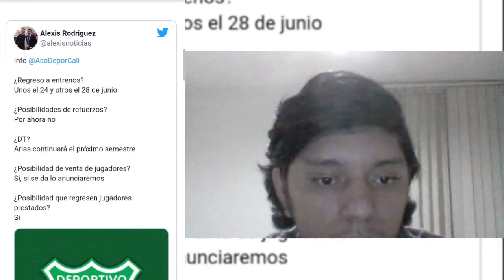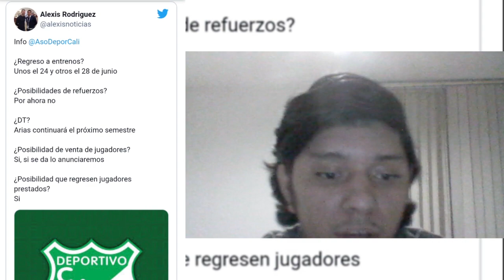SE QUEDA ALFREDO ARIAS CONFIRMADO POR UNA TEMPORADA MAS, MICHAEL ORTEGA SERIA EL PRIMER REFUERZO.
HOLA EN ESTE VIDEO TE CUENTO:
- DEPORTIVO CALI CONFIRMO A ARIASCOMO DT POR UNA TEMPORADA MÁS.
- MICHAEL ORTEGA PODRIA SER EL PRIMER REFUERSO DEL CALI PARA LA PROXIMA TEMPORADA.
- CUANDO REGRESARIAN A ENTRENAS LOS JUGADORES.